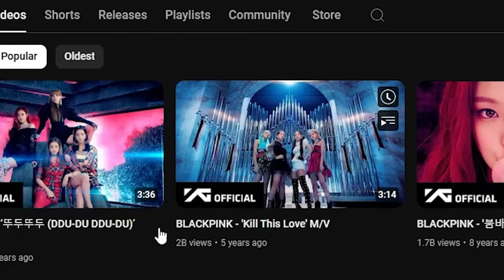FIRST TIME REACTING TO BLACKPINK!! Kill This Love - BLACKPINK Music Video | REACTION!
Follow me evanbrong on IG!